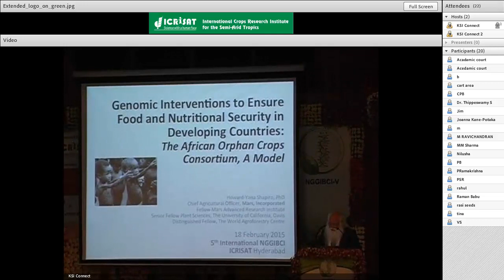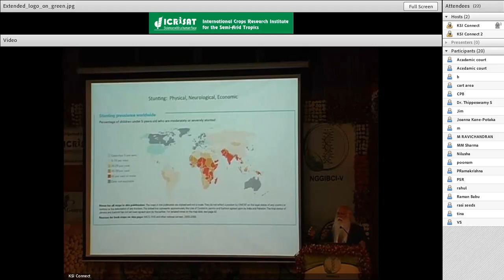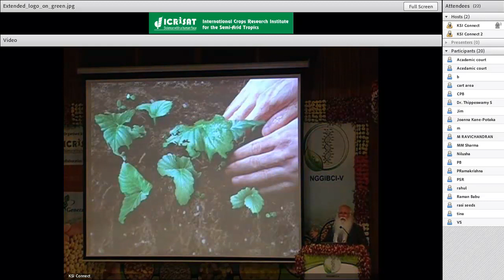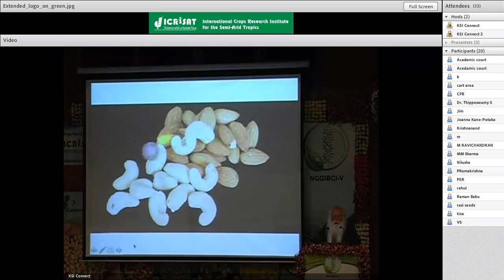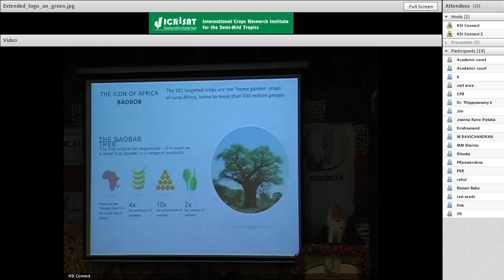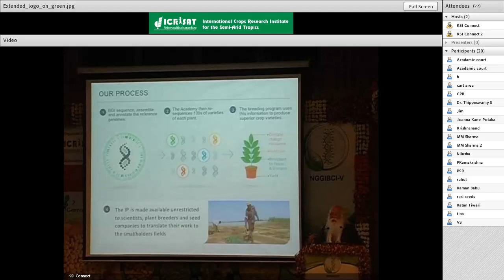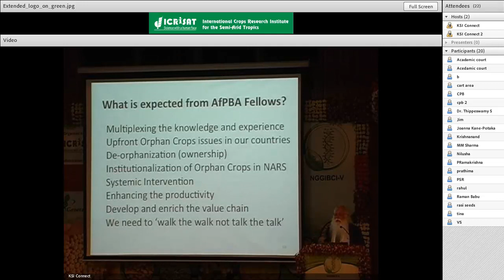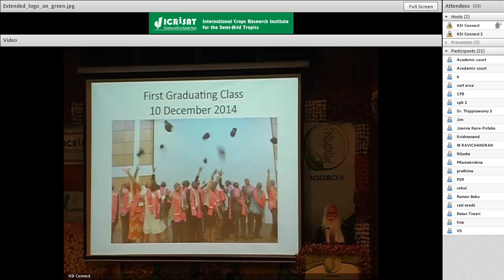Genomics interventions to ensure food and nutritional security in developing countries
5th International Conference on Next Generation Genomics and Integrated Breeding for Crop  Improvement

ICRISAT, Patancheru, India

by  Howard Yana-Shapiro
MARS Inc, USA ‎ ‎‎